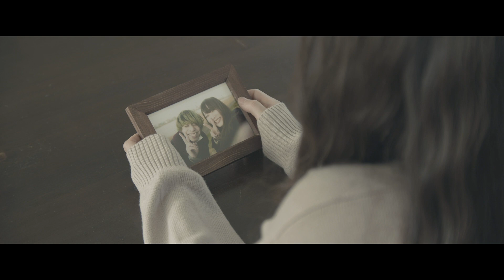言ノ葉 ｢エンドロール｣ Music Video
"君の話をしよう"をコンセプトに活動中
5ピースセツナロックバンド

監督:小山裕貴(@musicsaibaba)
camera:Kouta Tanizawa
photo:Hime(@ff_shake)
cast:しのづけ(@shino_alu_vo)
撮影スタジオ:Studio HACHIYON

作詞作曲:いづる

いつもの日々が遠くなっていく
君との距離は近くなっていく
あの時こうしていれば
なんて思うけど
いやもう遅かったんだ

この無情な不条理を
受け入れたくはないよ
まだ終わりたくないよ
神様僕を助けて
君といれる時間を
もう少しあと少し
伸ばして欲しいんだよ

ふと僕の顔を何かが掠めた
4番線に電車が来るアナウンス
もうこれで最後なのかと思うと
なんだか涙が出てくるな

まだここに居たいよ
でももう居れないや
刻み込んだ記憶の
断片を拾い集めて
僕は電車に乗り込んだ

過ぎ去る街の風景も
霞んでいく君の横顔も
まだ忘れたくはないよ
今もまだ覚えている
心にまだ残っている
しまい込んだノートに
書き記していく